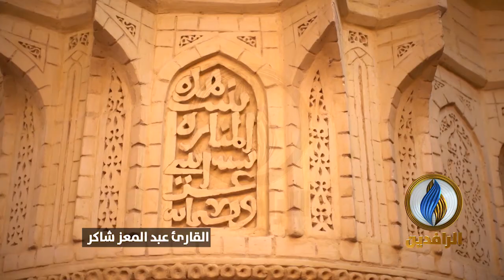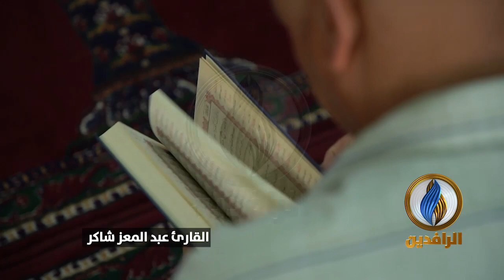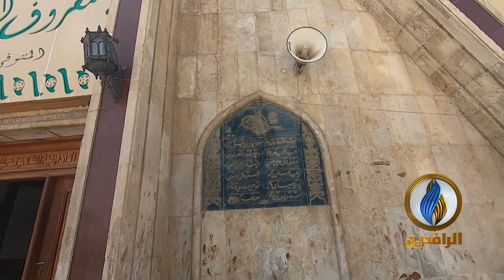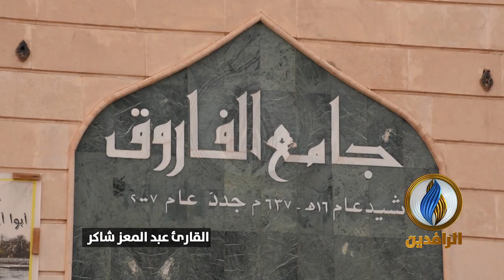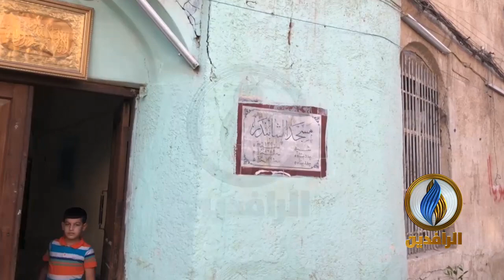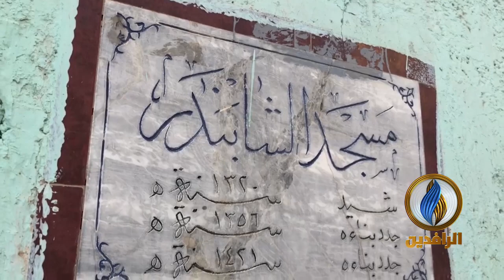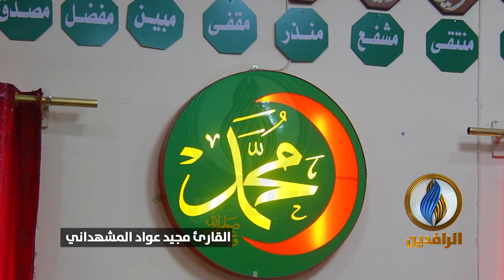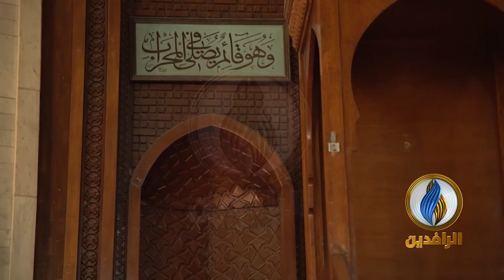‏تلاوات من القرآن الكريم بصوت مجموعة من القراء العراقيين بمناسبة عيد_الأضحى المبارك ١٤٤١ هـ / ج2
لا أجمل من القراءة البغدادية والعراقية عموما في أيام العيد.
‏تلاوات من القرآن الكريم بصوت مجموعة من القراء العراقيين بمناسبة عيد_الأضحى المبارك ١٤٤١ هـ
الجزء الثاني

القارئ عبد المعز شاكر
القارئ مجيد عواد المشهداني